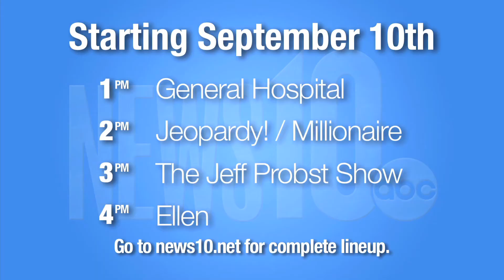News10 Afternoon Entertainment Block